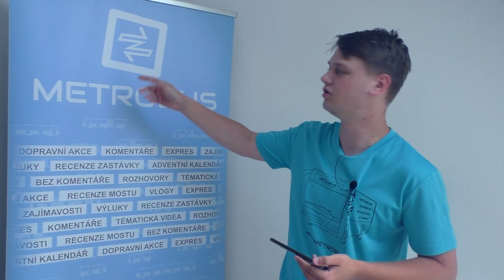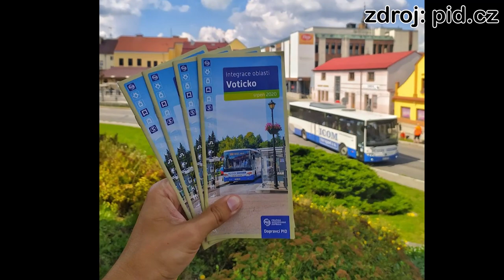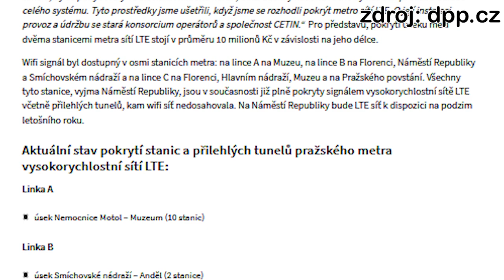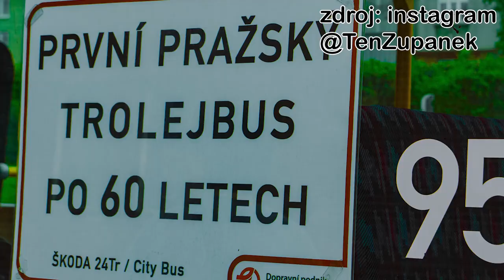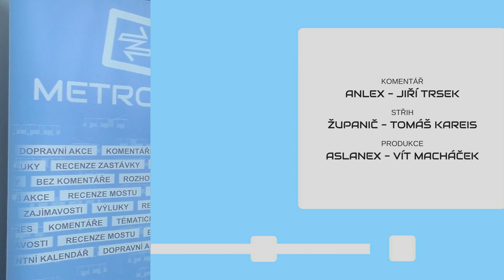METROBUS EXPRES 2020#15: Odkládané integrace, nový nátěr PID a dvoupatráky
Po několika odkladech se PID opět rozšiřuje na Voticko a Rakovnicko. Mezitím vznikl návrh na nové barvy PIDových vozidel a v Ostravě začínají jezdit dvoupatrové autobusy.

V Expresu #15 uvidíte:
Integrace Voticka a Rakovnicka (pid.cz)
Nový nátěr PID
Ostravské dvoupatráky (mhd86.cz)
Signál v metru (dpp.cz)
Trolejbus 85 opět v provozu (TW @TVCR)
Konec cyklobusů
Retrobusy DPP